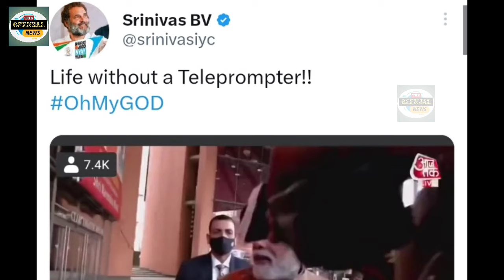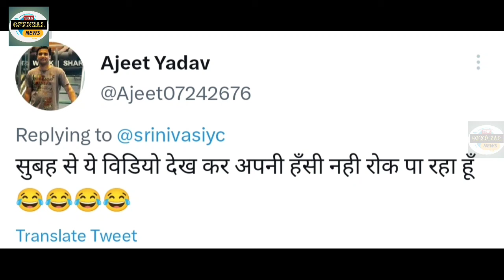PM Modi Trolled On ´OH MY GOD` By Press Funny Memes Viral Video